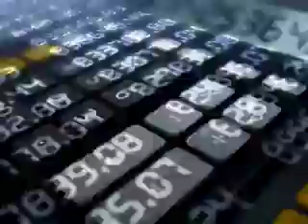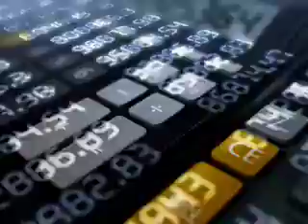Venuevj.com - John B - Numbers (mashup) by Falcotronik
Audio Video remix mashup by VJ Falcotronik using video loops